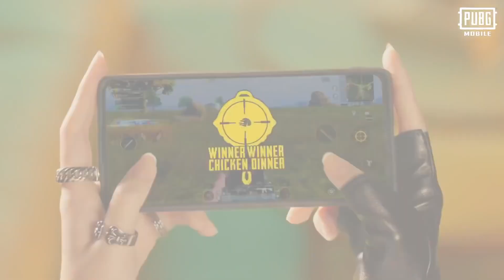Davika Hoorne x PUBG MOBILE THAILAND Commercial AD ❤️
Mai Davika Hoorne -